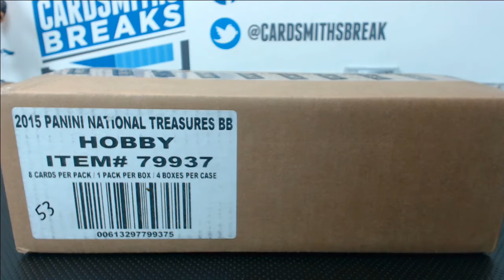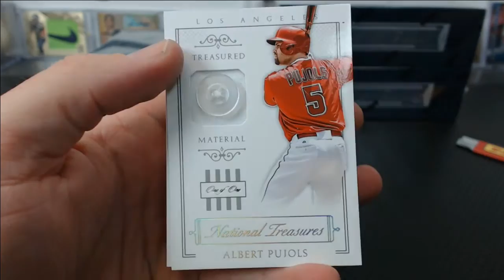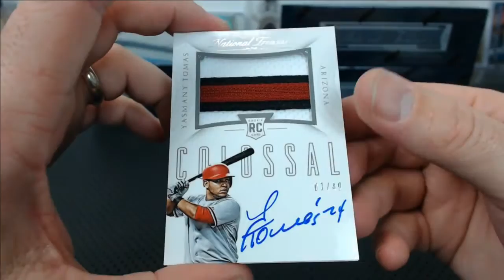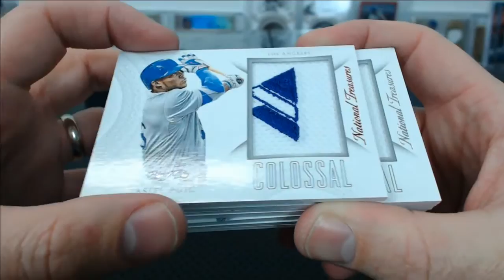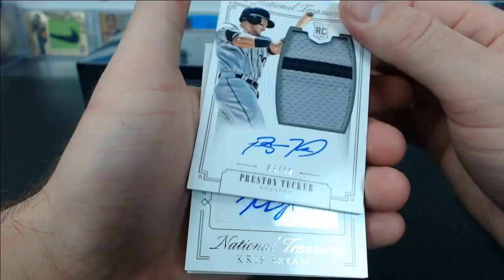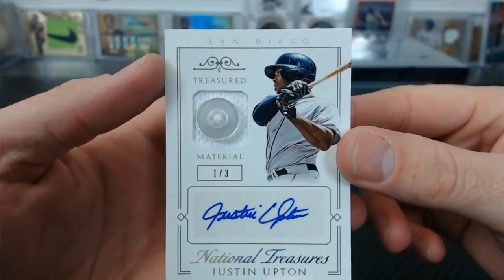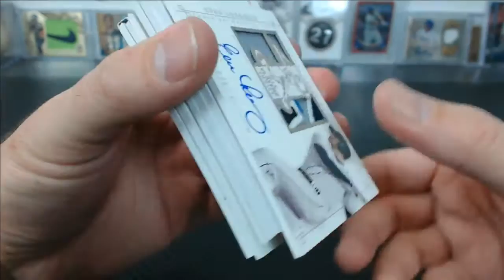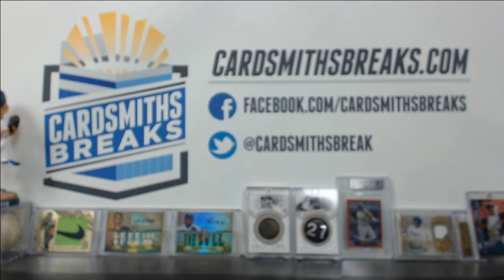2015 Panini National Treasures Baseball Case Break #53